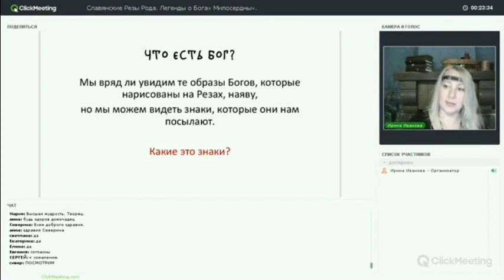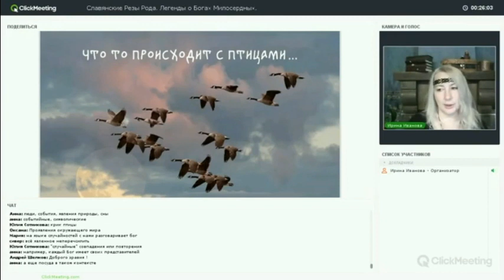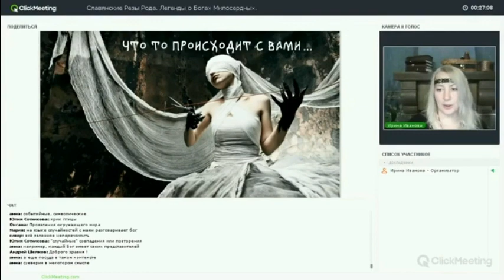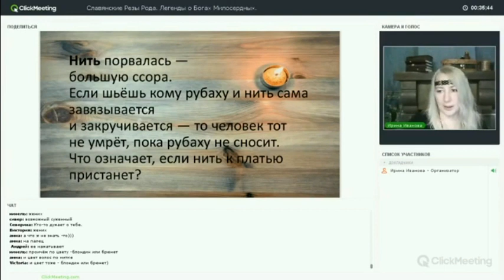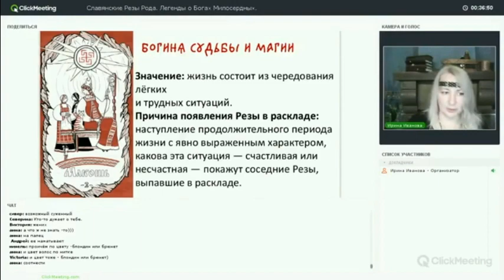Какие знаки посылает вам Богиня Макошь?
Рассказывает Наставник Училища Ирина Иванова.